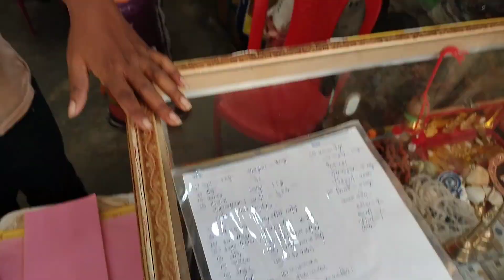Dashrath Puja Market Ramgarhwa || Pura Ramgadwa Market Vlog || Mannu Vlog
Ramgarhwa Market Me Bhir aap log dekhe na hoge Yesa bhir hai
Ramgarhwa Market Vlog
Mannu Vlog
Pura market vlog
PHAKHNHIYA Market Vlog
Parsauna Tapsi Village vlog